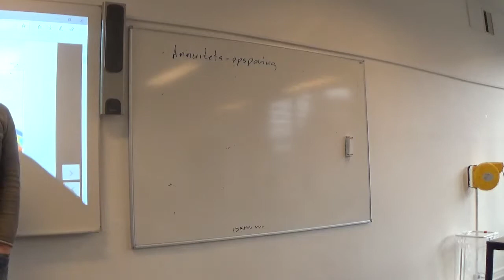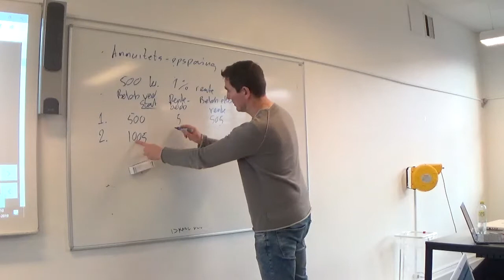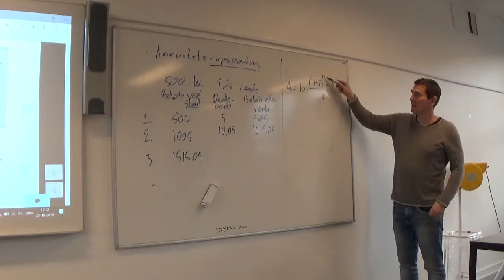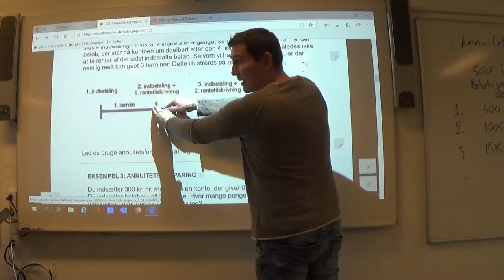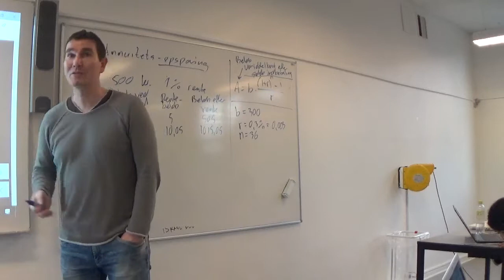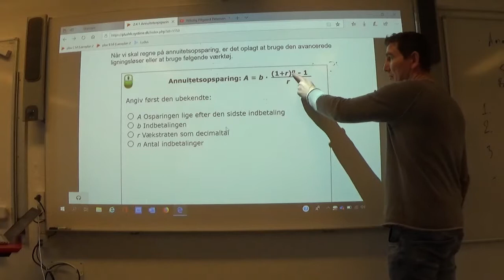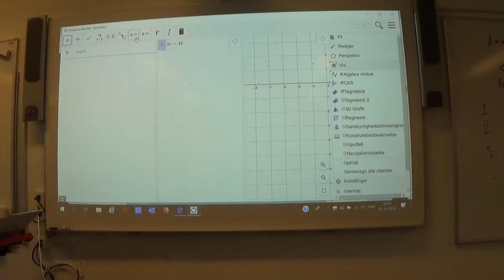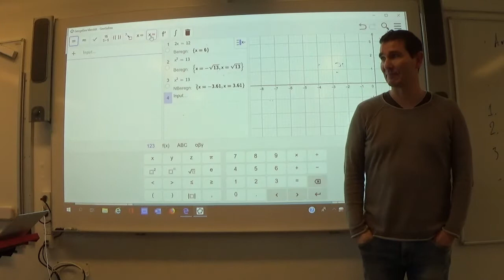Mat C 2.4.1a Annuitets-opsparing